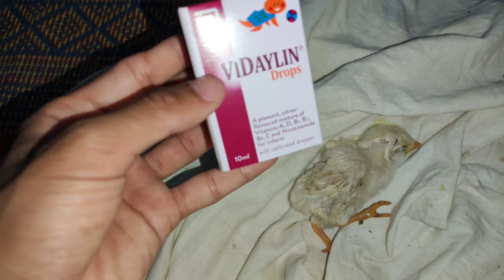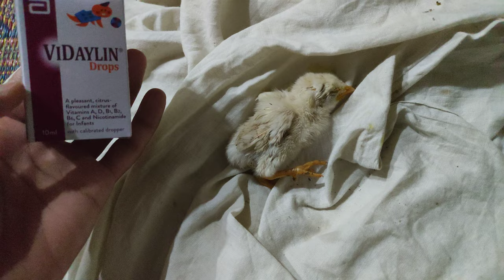Bimar Chooza Ka Ilaj🥺 || MrLoveBirdYT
Murga